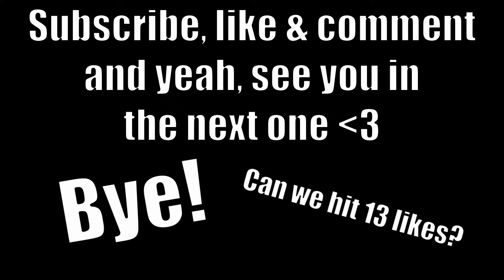Playing Tower of Hell on a Potato PC! | Roblox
Today, I played ToH on a Potato PC [I was getting around 30 FPS only]! I had a lot of fun, it was kinda challenging because it was so laggy [I usually get 200 FPS in ToH], Hope you enjoy!